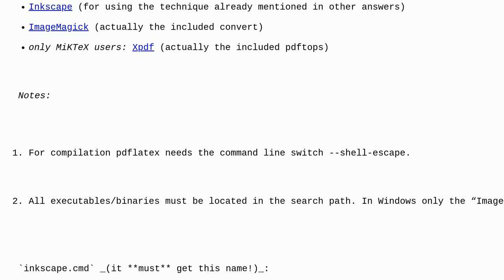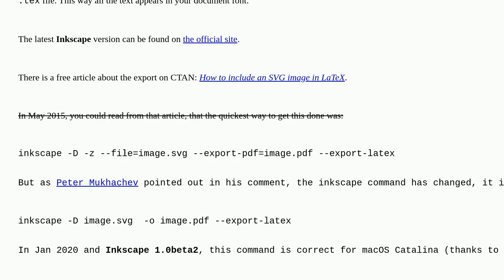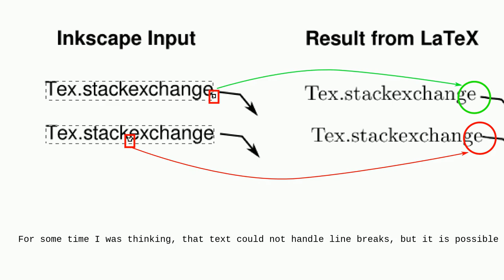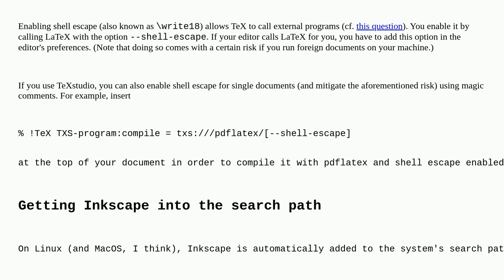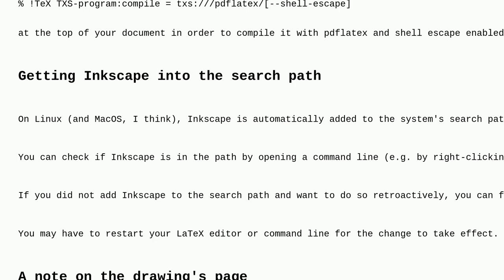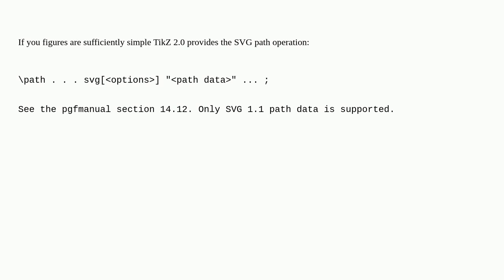Tex: How to include SVG diagrams in LaTeX?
How to include SVG diagrams in LaTeX?

A special thanks goes out to the awesome community

  svg graphics